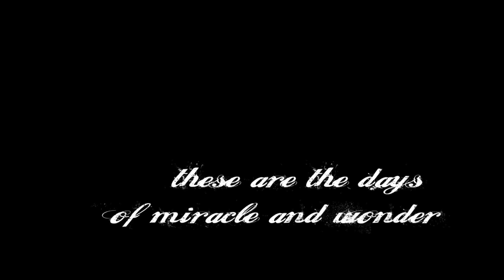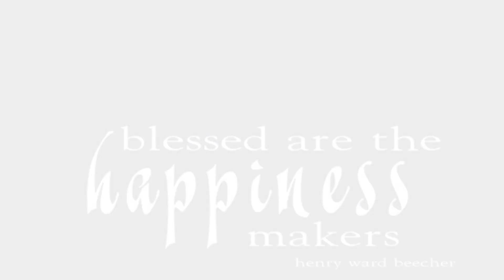Outer Banks 2023 by Lori Douglas Photography